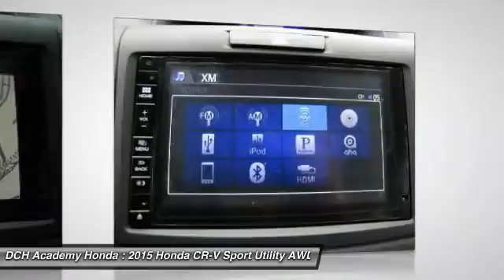2015 Honda CR-V AH53035